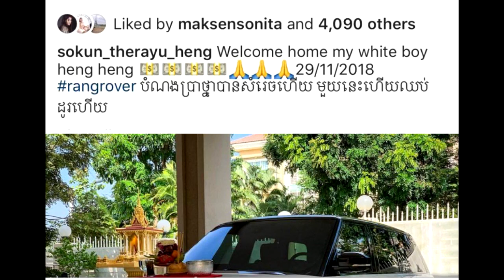នោះៗកប់! លោកសុគន្ធ ថេរ៉ាយុ ប្ដូររថយន្តទំនើប តម្លៃ មិនតិច មុឺនដុល្លារទេ